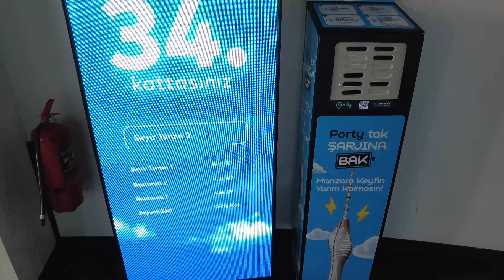Levent & Camlica, Istanbul 2023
Levent - Bosphorus - Çamlıca Mosque - Camlica TV Tower.

Middle Eastern Work by iCENTURY by (P8SB47JZYD), Inspiring Turkish Style by iCENTURY (4SZ6T2MGPJ); elements.envato.com